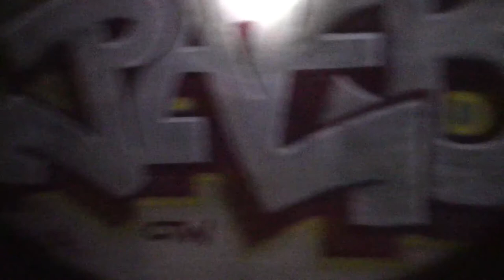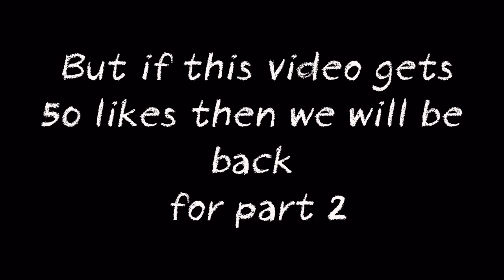EXPLORING ABANDONED SUBWAY TUNNELS (someone lives there!)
These tunnels are freaky I''m talking like lindsay lohan and jamie lee curtis freaky friday type stuff. Watch as we explore the abandoned and unused cincinnati subway tunnels!